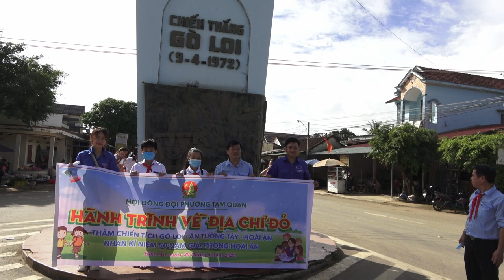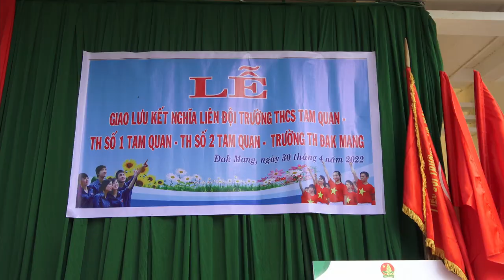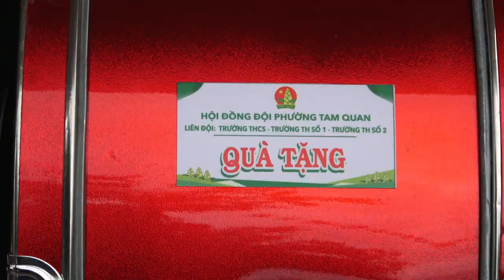HÀNH TRÌNH ĐẾN VỚI TRƯỜNG TIỂU HỌC ĐAK MANG - HOÀI ÂN GIAO LƯU VỚI 3 LIÊN ĐỘI PHƯỜNG TAM QUAN